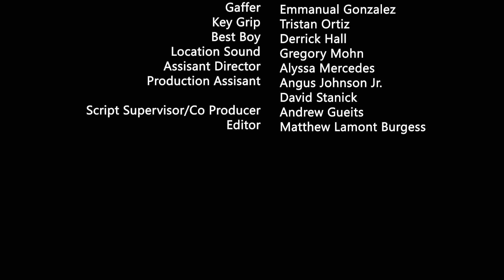The Social Experiment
Admits the Quarantine, The government issues a virtual reality game as a means to control its society. Little do the citizens know, They are now involved in a social experiment to further control overpopulation.

Written/Directed by Angeliz Bruno

Cast:

Andre - John Silver
Cameron - Rex McSeaton
Justin - Alexander Jesus Burgos
Gabi - Jessica Brandt
Krista - Ariana Gill
Video Game (V.O) - Vesta Millard

Crew:

Director of Photography - Pranav Agarwal
Co-DP/ Camera Operator - Josh Warmenhoven
Assistant Camera - Lauren Tidwell
Gaffer - Emmanuel Gonzalez
Key Grip - Tristan Ortiz
Best Boy - Derrick Hall
Location Sound - Gregory Mohn
Assistant Director - Alyssa Mercedes
Production Assistant - David Stanick
                                       - Angus Johnson Jr.
Script Supervisor/Co-Producer - Andrew Gueits
Editor - Matthew Lamont Burgess